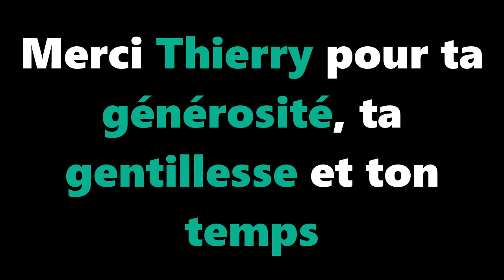Entretien avec Thierry Casasnovas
C'est avec beaucoup de joie que j'ai l'honneur aujourd'hui de vous présenter l'une des personnes à l'origine de mon changement de vie. Thierry m'a en effet poussé à m'intéresser en profondeur à la physiologie, à l'alimentation, à mon hygiène de vie globale.

Durant cet entretien qu'il m'a gentiment accordé chez lui, dans ces si belles montagnes pyrénéennes, le président de l'association Régénère nous livre SA vérité, sans langue de bois. Sa vision du monde actuel, sa définition du cadre d'épanouissement de l'être humain.

Jean-Louis et moi-même le remercions profondément pour sa générosité, sa sincérité et son amitié. Nous espérons que vous aurez autant de plaisir à visionner cette vidéo que j'ai eu à y participer.

“La connaissance s'acquiert par l'expérience, tout le reste n'est que de l'information.” Albert Einstein

Si comme moi le corps humain vous fascine et que vous aimez ce que je fais, soutenez la chaîne en vous y abonnant, en partageant les vidéos sur les réseaux, en en parlant autour de vous, ou en faisant un don sur Tipeee ! Vous gagnerez ainsi toute la reconnaissance de votre serviteur, lui aussi en quête perpétuelle de vérité.

*Les vidéos de Vérisme TV constituent un simple partage d'expériences et de connaissances accumulées suite à une synthèse d'ouvrages, d'études scientifiques ou de conférences, au titre de « la libre communication des pensées et des opinions », droit et devoir citoyen par excellence. Ces informations ne constituent en rien un avis médical ou un diagnostic. Par conséquent, l'auteur ne pourrait en aucun cas être tenu responsable de leur utilisation par les auditeurs et les lecteurs. Ces derniers se doivent de garder leur propre esprit critique, leur liberté d'opinion et leur libre arbitre. Libre à eux de s'interroger sur le bien fondé des propos rapportés sur cette chaîne, de questionner et de débattre avec son auteur.

Musiques:
- Mounika - Soul Blue Tango
- Astat - Daily Dozen

A. Mosséri "La Nutrition Hygiéniste"
D. Mérien "Les Clefs de la Nutrition"
D. Mérien "Le Corps Humain"
S. Wright: "Applied Physiology"
Sy Nguyen / R. Bourouina: "Manuel d'anatomie et de Physiologie"